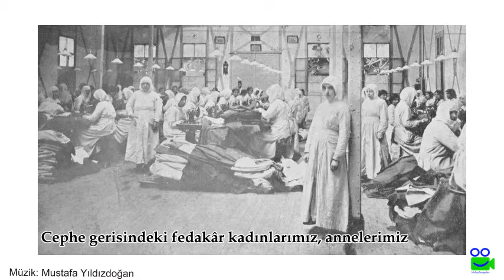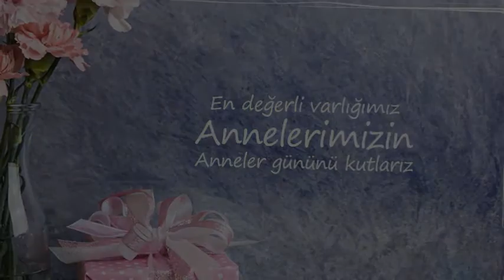Fedakar Annelerimiz Anneler Gününüz Kutlu Olsun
Anneler Günü Kutlu Olsun, Fedakar Annelerimiz Gününüz Olsun, Canım Annem, mothers Day, Bizleri sabırla, sevgiyle ve bin bir güçlükle yetiştiren annelerimize saygı ve sevgilerimizi sunar ellerinden öperiz. İyi ki varsınız. Siz varsınız bizde varız. videocevaplar

Fondaki Müzik;
Canım Annem